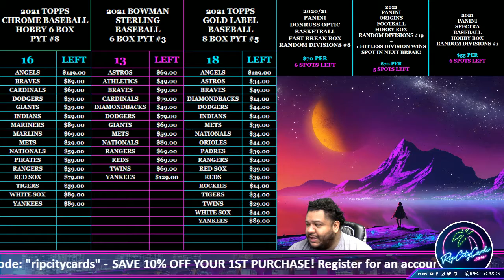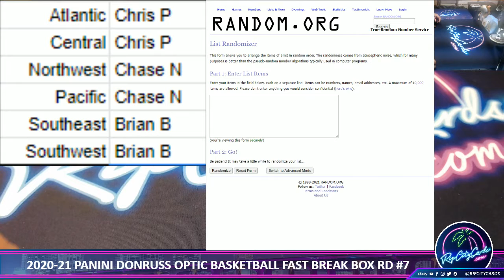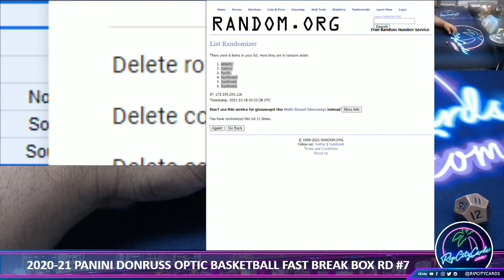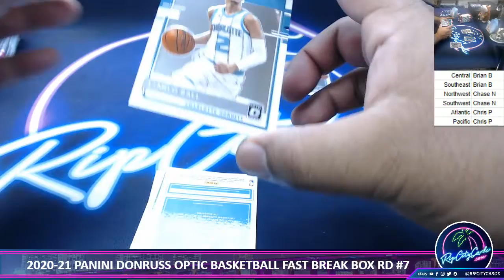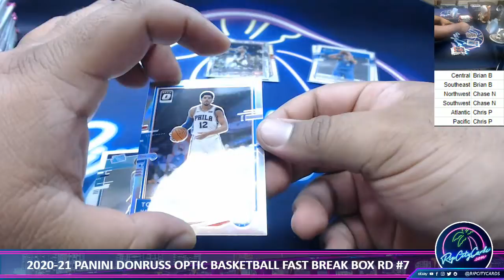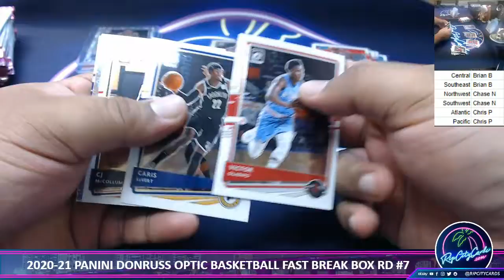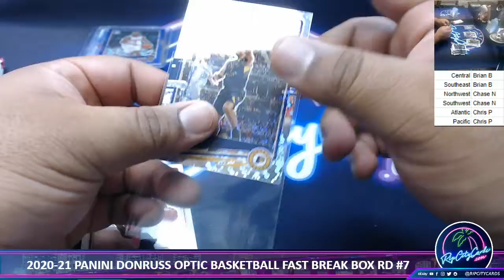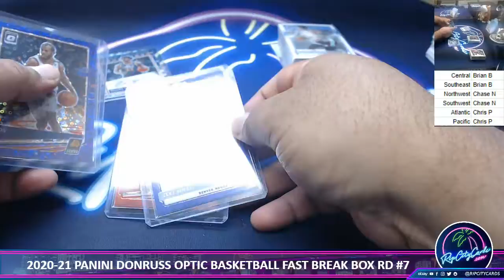2020-21 PANINI DONRUSS OPTIC BASKETBALL FAST BREAK BOX RANDOM DIVISIONS #7